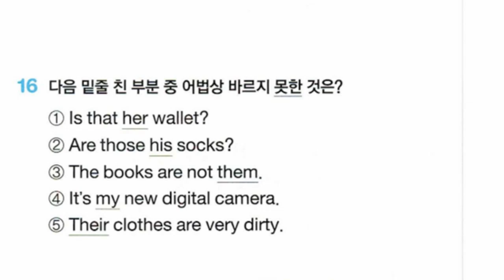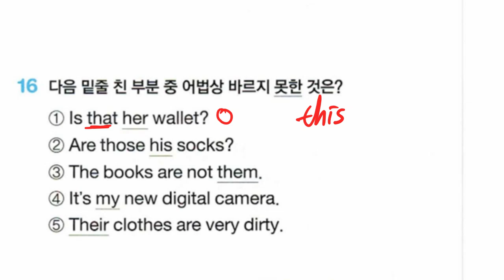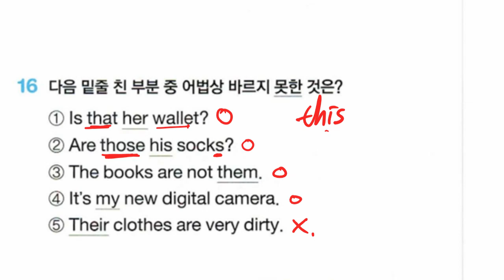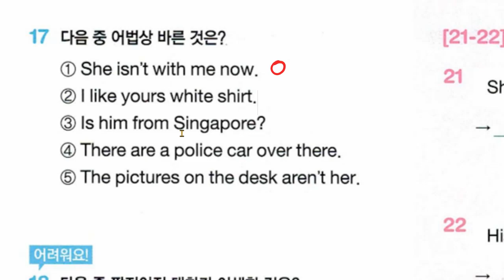백민준 2021 11 30 해설수업 성취도확인 성취도 60 재점검 예정